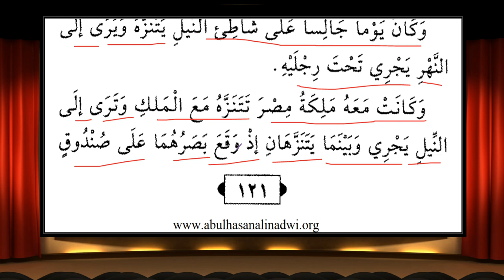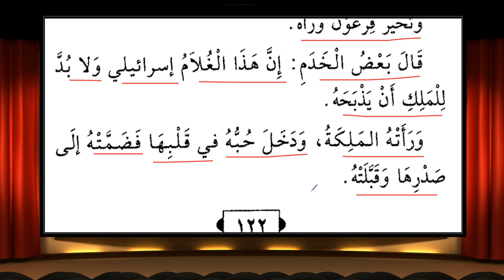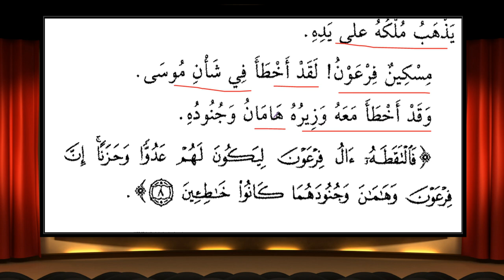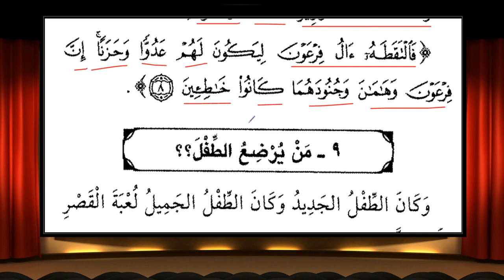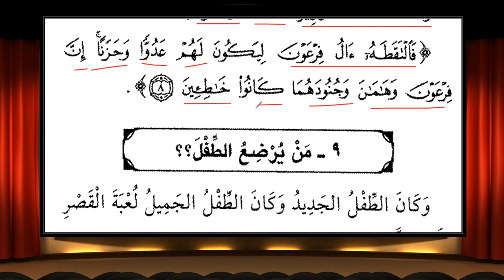২২. বানী ইসরাঈল ও মুসা (আ.) এর কাহিনী কিছাছুন নাবিয়্যিন (আরবি- বাংলা) পর্ব-২২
সহজ আরবি ভাষায় প্রাথমিক তালেবে ইলমদের জন্য কিছাছুন নাবিয়্যিন

নবিদের কাহিনী, নবিদের কাহিনি, সহজ কাছাছুন নাবিয়্যিন, Qisasun Nabiyin, Qasasun Nabiyin